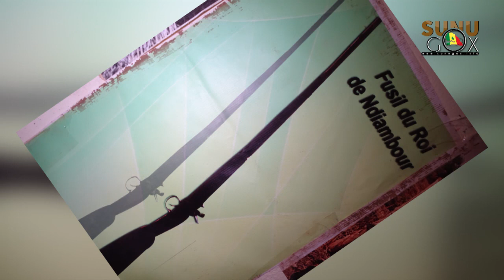NIANI/Résistance coloniale: "C'est bien le roi Kimingtang CAMARA qui..." (Mamadou KASSE, DG SICAP)